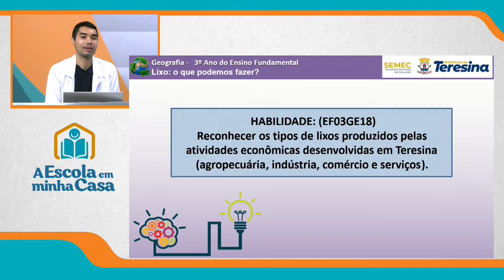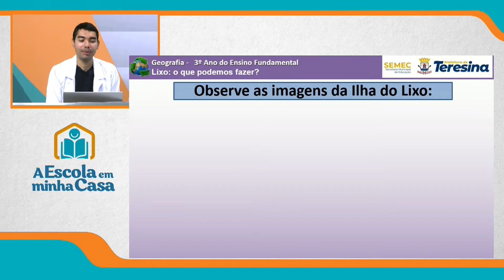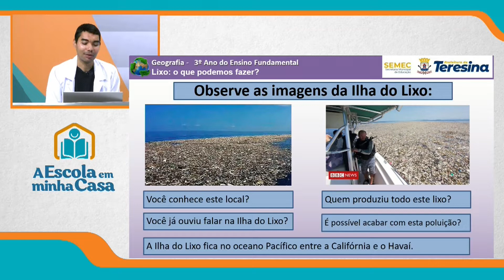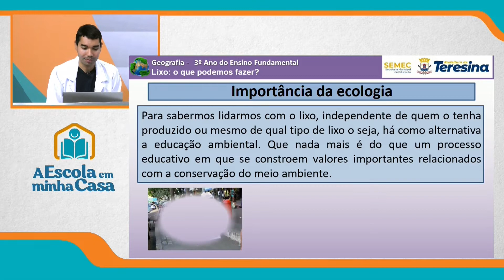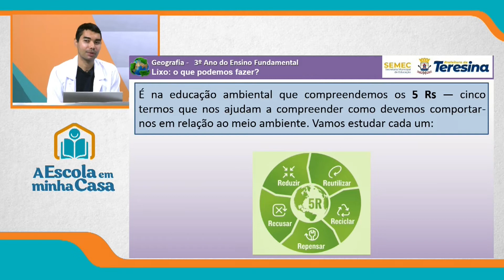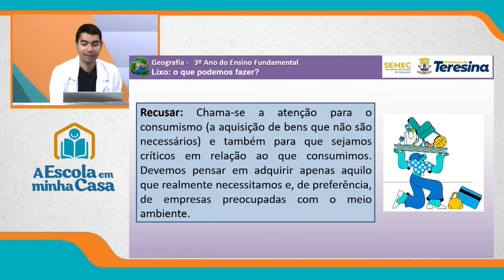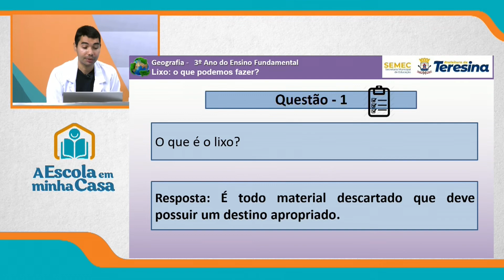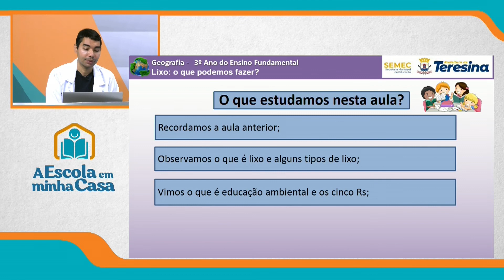3º ANO - AULA 3 - SEGUNDA-FEIRA - 11 DE OUTUBRO DE 2021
Disciplina: Geografia
Conteúdo: Lixo: o que podemos fazer
Professora: Rogério de Medeiros
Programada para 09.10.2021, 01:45